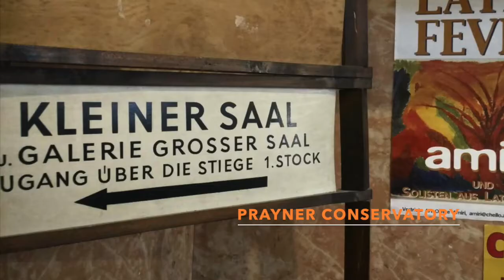Piano Class- Prof. Robert LEHRBAUMER- Chopin Etudes & Bach English Suite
Prof. ROBERT LEHRBAUMER:
Born in Vienna, Robert Lehrbaumer started his career at the age of 9 when he made his appearance as a pianist in Austria, Germany and Switzerland. Since then, concert tours have brought him, later also as a conductor and as an organist, to almost all European countries and capitals, to North, Central and South America, to the Near East, South-East Asia, Korea, and Japan, in famous locations from Viennas Musikverein and Konzerthaus to New York's Carnegie-Hall and Tokyo's Suntory Hall and Casals Hall.

Robert Lehrbaumer began to study piano at the age of six. From 8 to 13 he was a member of the Mozart Boys Choir. Two years later, he entered the Vienna University of Music and Dramatic Art to study piano with Gertrud Schwarzbauer and Hermann Schwertmann (a student of the Liszt-student Emil von Sauer, which makes Robert Lehrbaumer being a follower of Franz Liszt, Carl Czerny, Ludwig Beethoven and Joseph Haydn) and Heinz Medjimorec, organ with Rudolf Scholz, conducting with Otmar Suitner and composing with Thomas Christian David.

Prizes in numerous competitions, especially Geneva 1985, and scholarships by Bösendorfer and the Alban Berg Stiftung distinguished the young interpreter.

When he was 11, he had his first appearance as a soloist with
orchestras and has since performed concerts - either as a soloist or as a conductor or both - with the Vienna Philharmonic, the Vienna Symphony Orchestra, the Vienna Radio Symphonic Orchestra, the Bruckner Orchestra/Linz the Mozarteum Orchestra/Salzburg, the Camerata Salzburg, the Vienna Chamber Orchestra, Ensemble "die reihe" and with many foreign orchestras - when appearing as a soloist - also under the baton of conductors such as Claudio Abbado, Yehudi Menuhin, Sandor Vegh, Andre Previn, Leopold Hager
Musical partnerships with Wolfgang Schneiderhan, Anton Dermota, Walter Berry, Angelika Kirchschlager, Martha Argerich, Bo Skovhus, Friedrich Gulda, Rudolf Schock, Philippe Entremont and others.

Robert Lehrbaumer pursued his careers as an organist and as a pianist and as a conductor simultaneously. His special piano-organ-recitals, also with orchestras, are very popular events for which he gets rave reviews.

He has participated in numerous

At the age of 25, he played a solo-recital in the cycle
"Master-Soloists" in the Vienna Konzerthaus, together with Abbado, Sinopoli, Previn, Caballe, Brendel.

Lehrbaumer is specialized in performing the repertoire of Schubert and the Viennese "Klassik" as well as works of the late Romantic period. He is also interpreter of contemporary (often Jazz-influenced) music, several dedicated to him (Christoph Cech, Gottfried von Einem, Paul Kont, Ernst Ludwig Leitner, Roberto Pintos, Thomas Daniel Schlee, Robert Schollum, Shih u.a.).

In addition, Robert Lehrbaumer has made recordings for radio and TV stations, LP and CD (Sony, RCA-Ariola/Red Seal, Amadeo, ORF, Belvedere, KKM, Preiser Records); he has starred in films and videos.

He teaches at international
master courses in Austria and abroad and has been teaching at the University of Music in Vienna and at Universities in USA and Mexico and Asia. He teaches regularly at one of Vienna's Conservatories - his students are prize-winners of international competitions. He is also member and president of international competitions' juries.

When conducting orchestras, Robert Lehrbaumer often is performing both as conductor and pianist/organist in works of Haendel, Haydn, Mozart, Beethoven, Chopin, Liszt, Gershwin, Poulenc.
Robert Lehrbaumer has been awarded the honorary title "Professor" by the Austrian Federal President in December 2014.